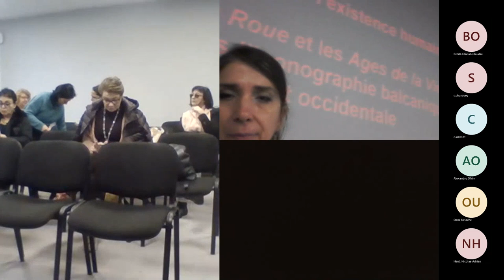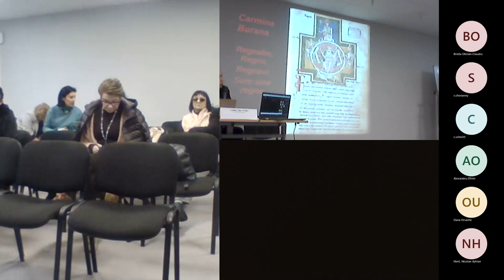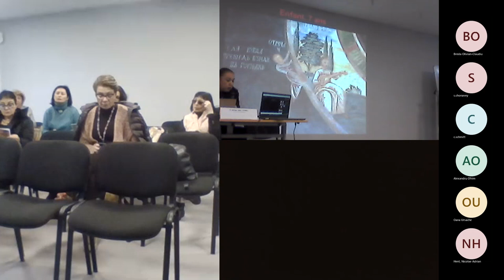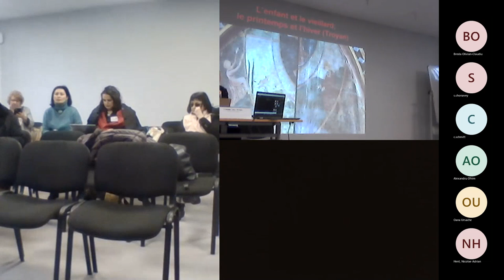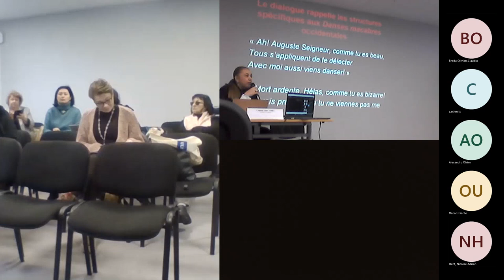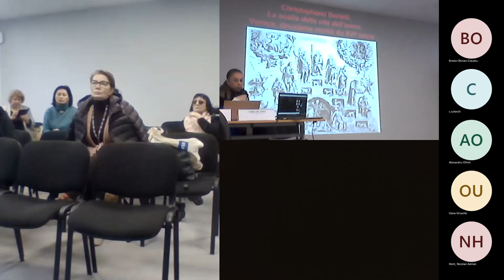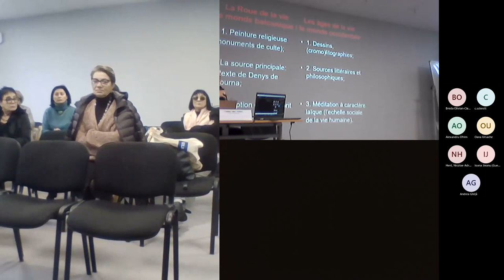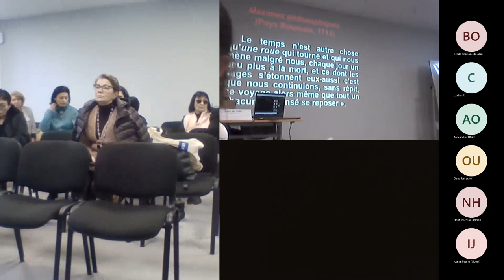(03) Cristina BOGDAN, Doyenne de la Faculté de Lettres, UB - Le Cours de l’existence humaine